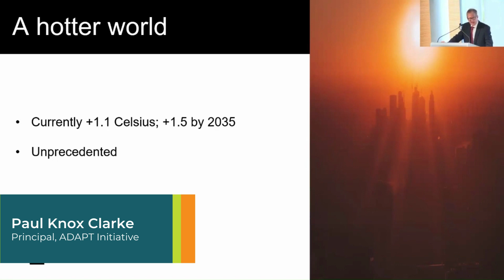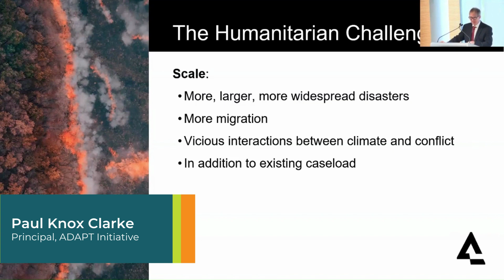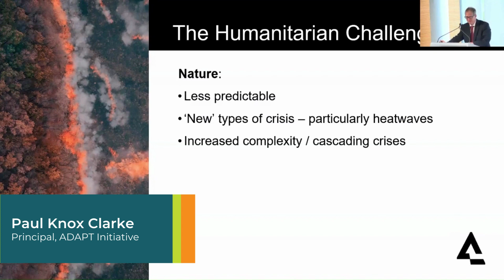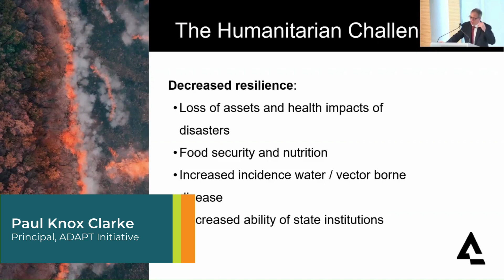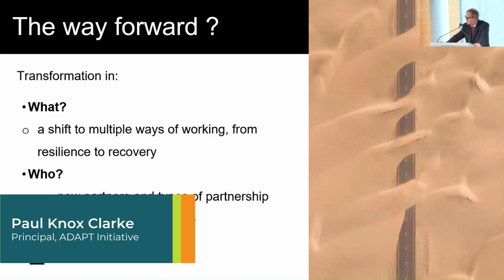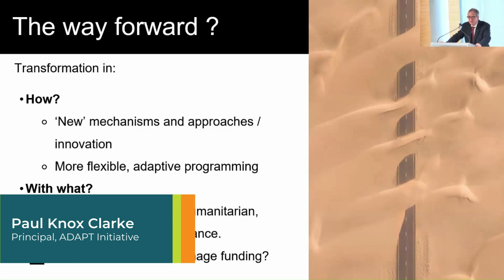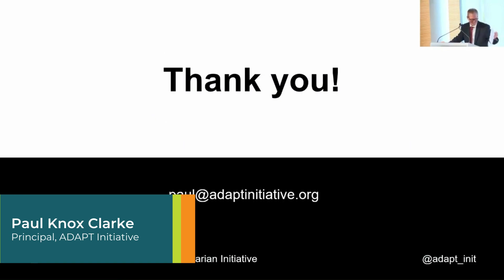Paul Knox Clarke on Climate Change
Paul Knox Clarke's keynote speech on IS THE CURRENT HUMANITARIAN ARCHITECTURE TRULY FIT FOR PURPOSE TO MEET THE DEMANDS OF CLIMATE CHANGE?